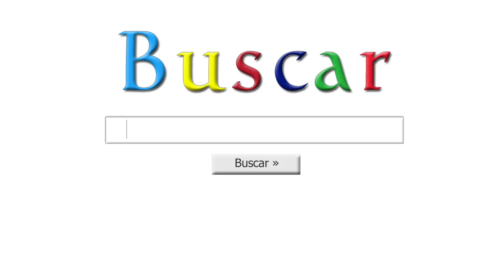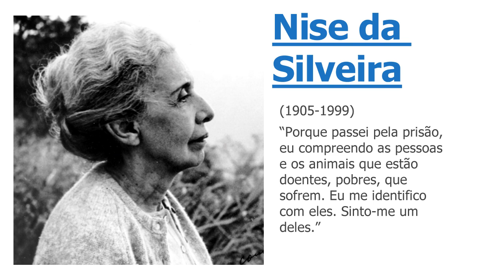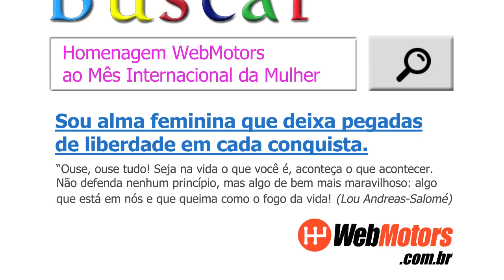Mulheres que aceleram as conquistas femininas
A cada 8 de março, os padrões culturais que tentaram frear  a natureza feminina vão ficando para trás, desfocados no espelho retrovisor . O que não quer dizer que nos esquecemos das mulheres corajosas que ousaram enfrentá-los e abriram os caminhos por onde hoje aceleramos rumo a uma expressão mais livre e plena de nossa individualidade. Esse instinto feminino -- que habitou mulheres ilustres, conhecidas ou desconhecidas; que nos habita hoje, iluminando-se de nossa coragem, e que viverá em nossas filhas, netas e suas descendentes -- é o tema da homenagem WebMotors.

Desejamos que você se inspire a trafegar por seus mistérios mais profundos e revelá-los ao mundo.